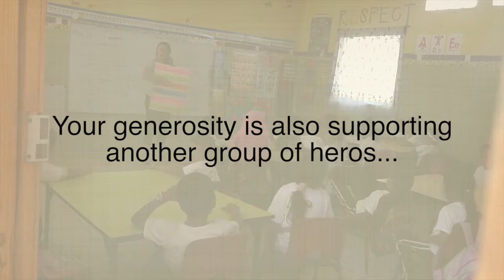MyDreamIs - BECA Volunteer Teachers